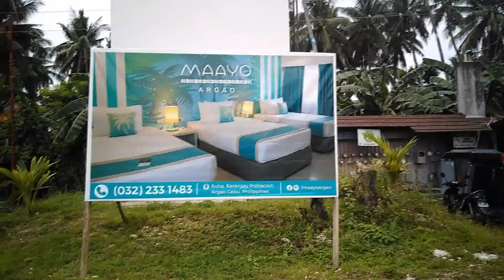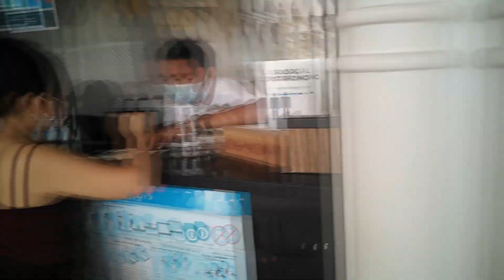Summer get away ( Maayo Hotel Argao)